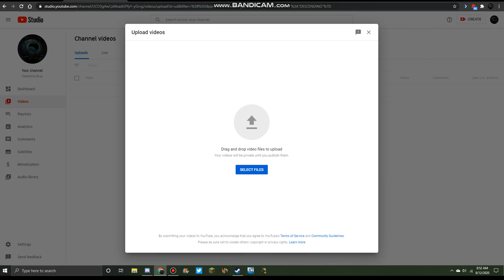ok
sry for being reupload i got school